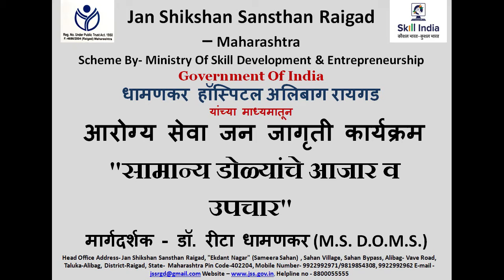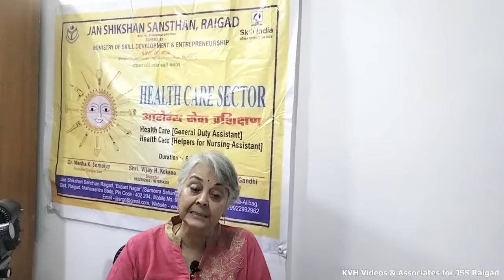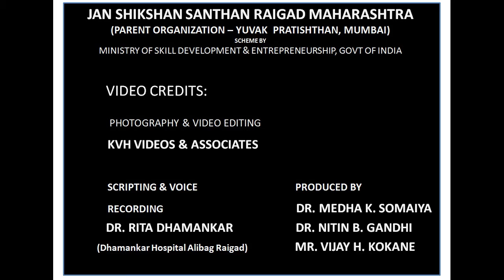सामान्य डोळ्यांचे आजार व उपचार, मार्गदर्शक- रिटा धामणकर (M.S. D.O.M.S.)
Jan Shikshan Sansthan Raigad, Maharashtra Health Care Training Awareness Program 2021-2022. Collaboration with the help of Dhamankar Hospital Alibag Raigad On the Subject Of Common Eye Diseases and Treatments